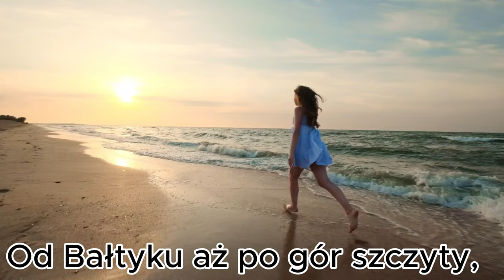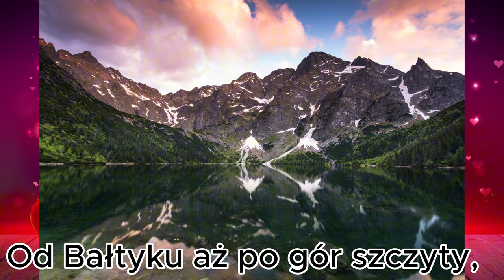POLSKA 966 - G. Rostkowski AI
chrzest polskigameplay #966 - G. Rostkowski AI